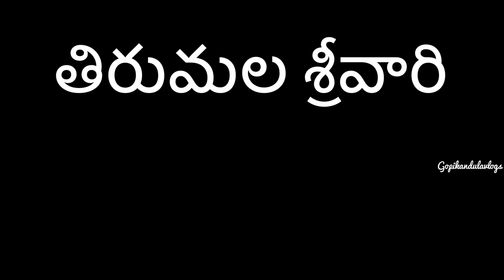Simha Vahanam || SriVari Salakatla Brahmosthavam 2023 || Tirumala Tirupati